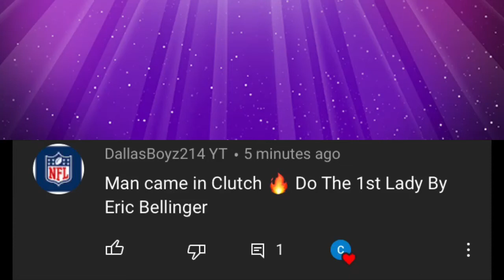The 1st Lady - Eric Bellinger (Clean Version)